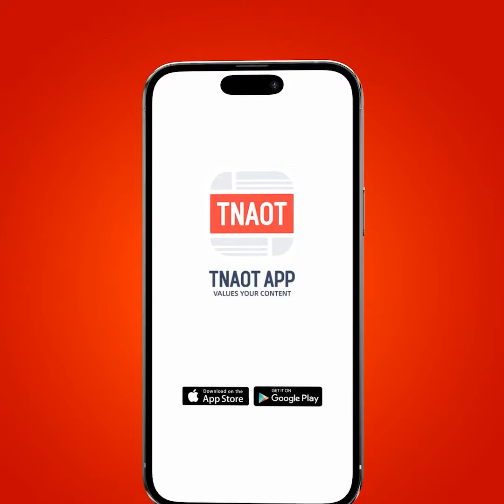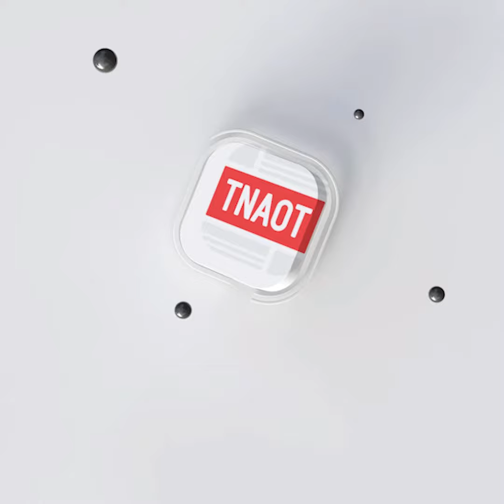អតីតកីឡាករ ជា ស្រួច សុំចិត្តអ្នកគាំទ្រកុំដៀល ជេរខ្លួនបន្តទៀត ព្រោះឡើងប្រកួតវិញនេះ គ្រាន់តែចង់សាកមើលប